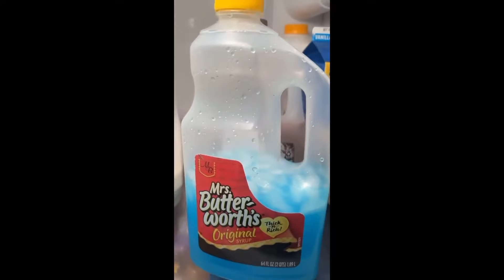The Best Funny Video Compilation Memes!!!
I hope you like it this video let me know down below!